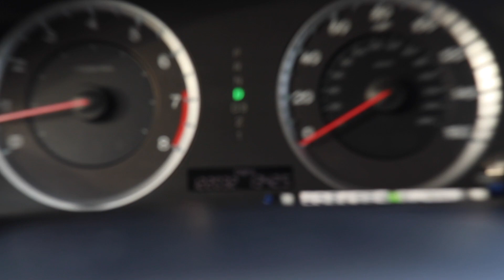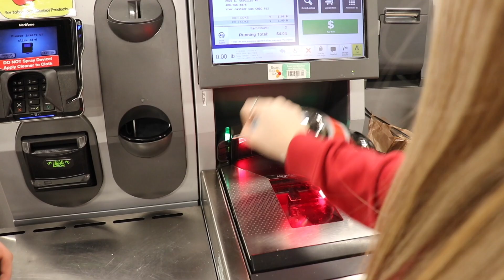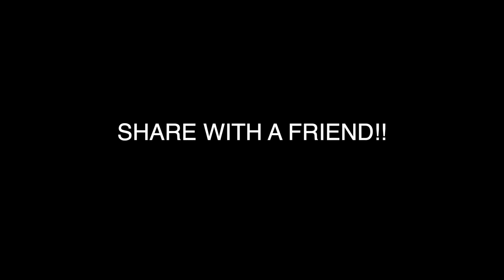THROWING COKES! EXPLODES 100ft IN THE AIR!! (vlogmas day 8)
I hope you enjoyed it! I threw coke bottles and did the coke and mentos rockets!